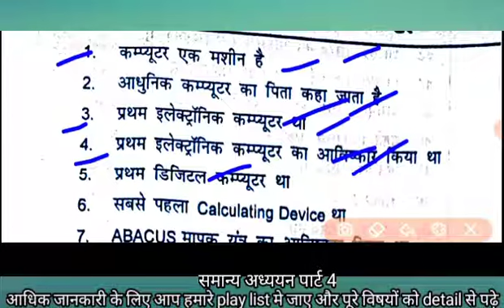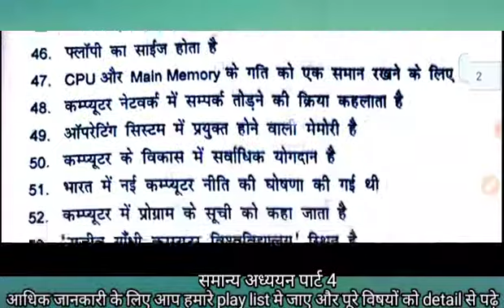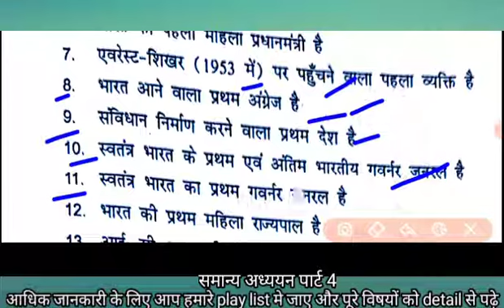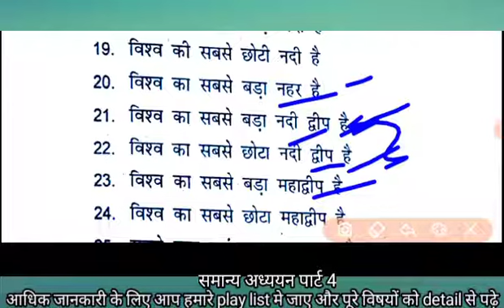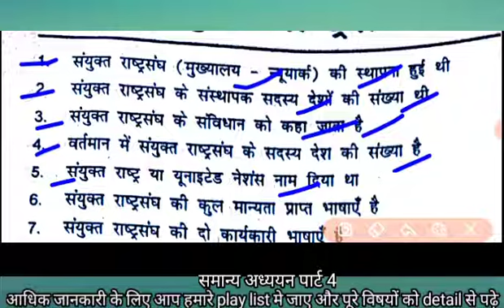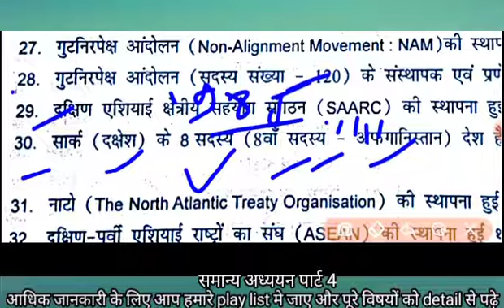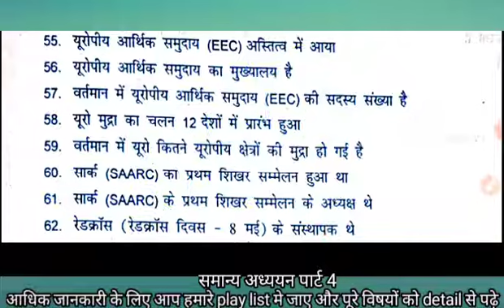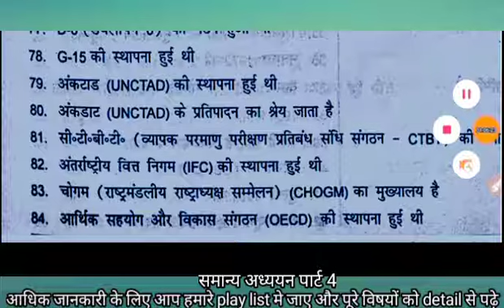सामन्य अध्ययन पार्ट 4 1. कम्पुटर : परीक्षा उपयोगी तथ्य 2. भारत तथा दुनिया में प्राथम 3. भारत और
सामन्य अध्ययन पार्ट 4
1. कम्पुटर : परीक्षा उपयोगी तथ्य
2. भारत तथा दुनिया में प्राथम
3. भारत और दुनिया में सबसे बड़ा /छोटा /लंबा /ऊँचा
4. संयुक्तराष्ट्र संघ और अन्य महत्वपूर्ण संगठन
समान्य अध्ययन :अभी तक बिहार दारोगा परीक्षा बिहार लोक सेवा आयोग, BSSC मे पूछे गए प्रश्नों का सार संग्रह एक साथ
थैंक यू दोस्तों इस तरह से आप मेरे चैनल को देखते रहिए मैं गारंटी के साथ कहता हूं कि आपकी सफलता निश्चित ही पक्की है , मेरा कोई भी वीडियो मिस नहीं करें ।
मेरे इस यूटयूब चैनल में आपका बहुत बहुत स्वागत है :--
मेरे इस विडिओ के बारे में :-
तो दोस्तों आज के मेरे इस विडिओ में बीपीएससी, बीएसएससी, बीपीएसएससी,CGL बिहार, रेलवे एनटीपीसी से संबंधित सभी महत्वपूर्ण परीक्षाओं को देखेते हुए , परीक्षा मे बार बार दुहराए हुए महत्वपूर्ण प्रश्नों तथा महत्वपूर्ण घटनाओं पर विडिओ बनाया गया है ,मुझे उम्मीद है की आप इसे काफी पसंद कर रहे है, इसके लिए विडिओ को पूरा देखिये तथा LIKE ,शेयर तथा कमेंट करे और बेल आइकनको दबाये ।